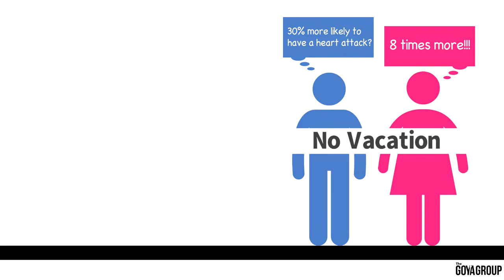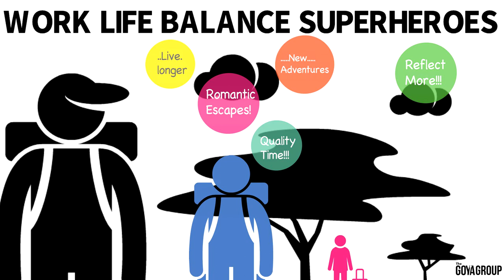Escape This No Vacation Nation! Take Time Off To Travel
Project Take Time Off has never found a better solution than this!